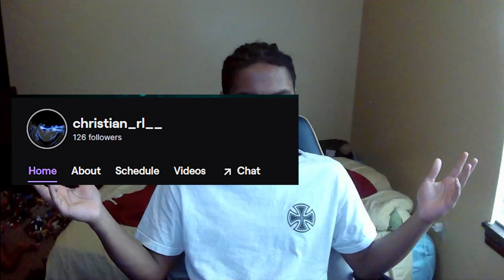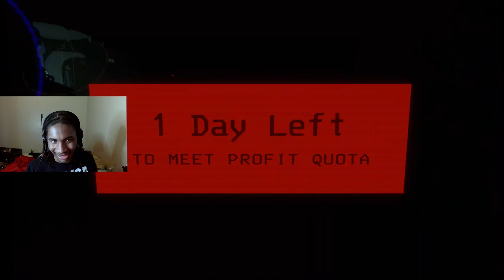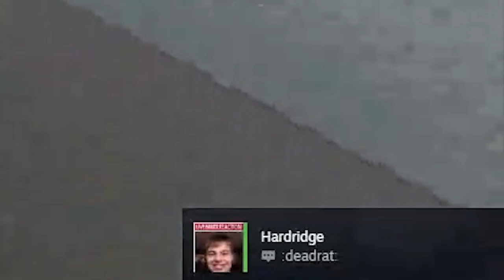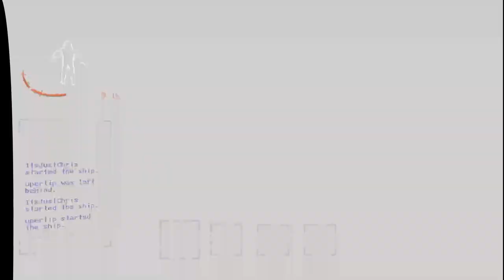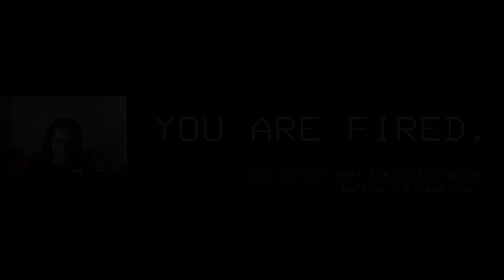Lethal Company "Road to Manager"